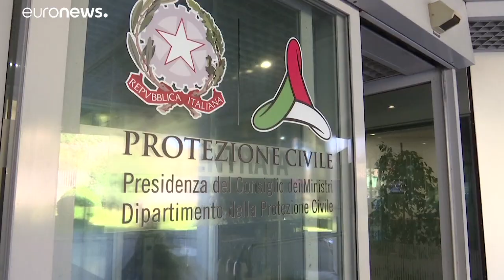Un experto de la OMS dice que los casos de coronavirus en Italia son muchos menos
Mantiene que otros países son mucho más rigurosos al informar sobre los contagios. En Francia se teme una inminente epidemia, mientras en España 130 turistas de los 700 en cuarentena en Tenerife podrán volver a casa. …